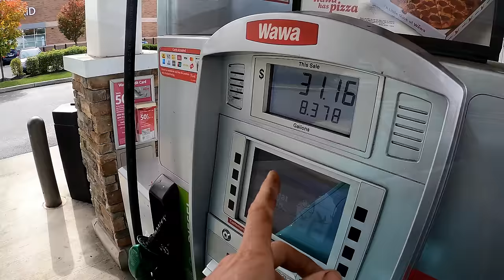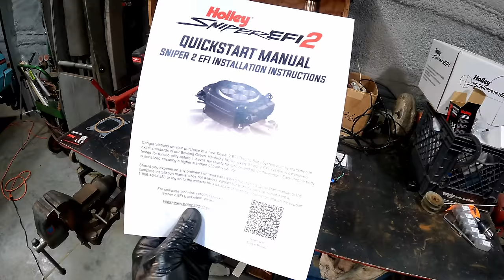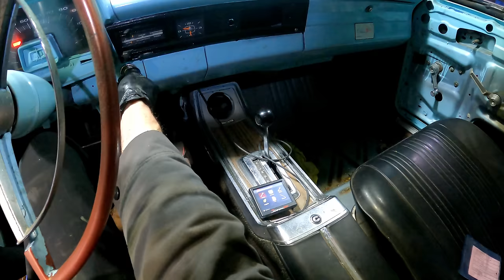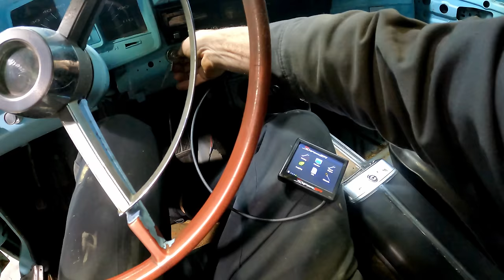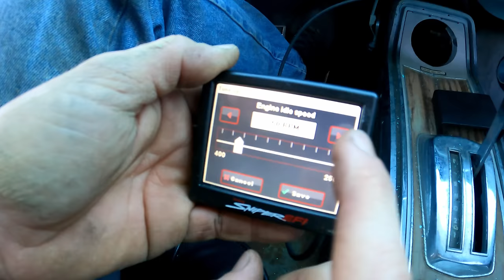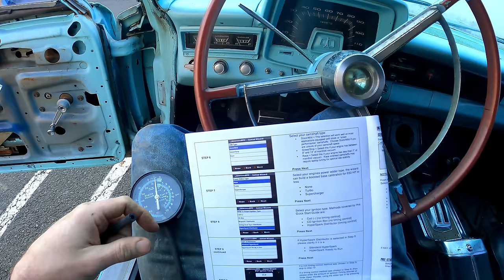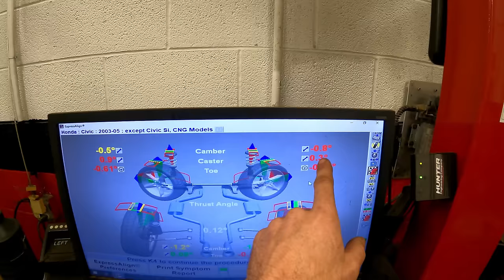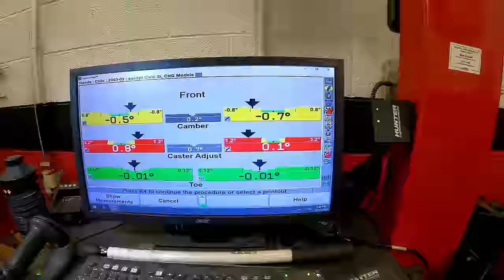1965 Fury Wagon Gets A SNIPER 2 EFI + Update On Jens Civic - NNKH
In this video we finish up with the Fury-ous cooling system and then install a @HolleyPerformance Sniper 2 EFI. (Thanks Scott!)  Then Jen's Civic gets some more TLC.

I showed this M18 Metal Saw in the video, but if you on a budget check out the 110v version that is MUCH cheaper. They also work amazing.  TOTAL GAME CHANGER FOR CUTTING THICK METALS. CLEAN CUTS!